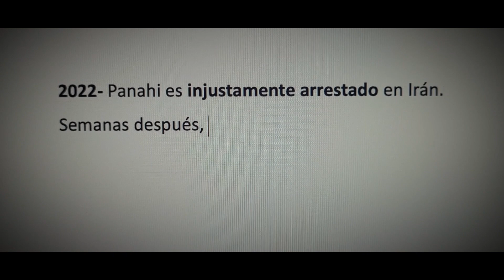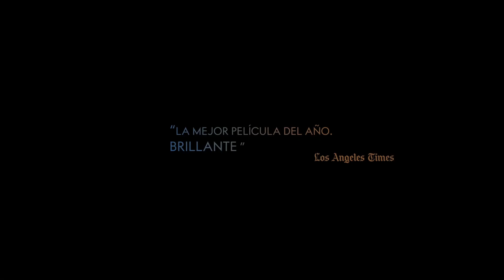NO BEARS (trailer oficial)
NO BEARS | Jafar Panahi
Irán | 2022 | Documental/Ficción | 107'

Sinopsis: Una simple fotografía de una pareja genera caos en un pueblo fronterizo de Irán. Su autor, un director de renombre que filma una película clandestina, es acosado por los vecinos para que la entreguen. La solicitud inocente se empieza a tornar violenta y la idea de crear imágenes se vuelve cada vez más peligrosa.

Dirección: Jafar Panahi
Guion: Jafar Panahi
Cinematografía: Amin Jafari
Edición: Amir Etminan
Sonido: Abdolreza Heydari
Producción: Jafar Panahi
Reparto: Jafar Panahi, Mina Kavani, Naser Hashemi, Vahid Mobasheri, Bakhtiyar Panjeei, Mina Khosrovani